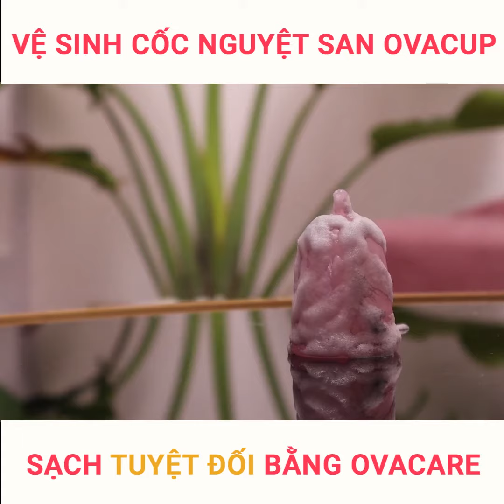CÁCH DÙNG NƯỚC TIỆT TRÙNG CỐC NGUYỆT SAN OVACARE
✅Sản  phẩm thay thế BVS và Tampon
✅ Viền trong: tăng độ bám tối đa vào thành âm đạo
✅Dung tích lớn: Chứa trên 40ml dung dịch
✅Cuống cốc giọt nước: Tháo cốc dễ dàng hơn
✅Thân cốc phủ sương Frosted: Mịn màng, dễ đeo - tháo cốc
✅Chất liệu 100% Sillicone y tế
✅4 màu chuẩn  FDA Hoa kỳ